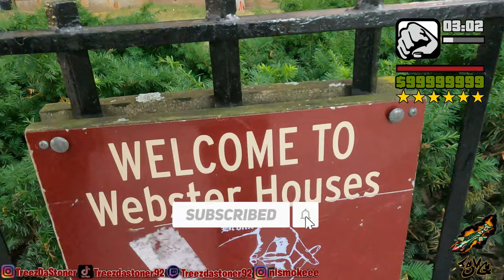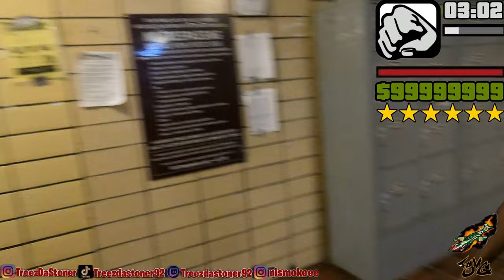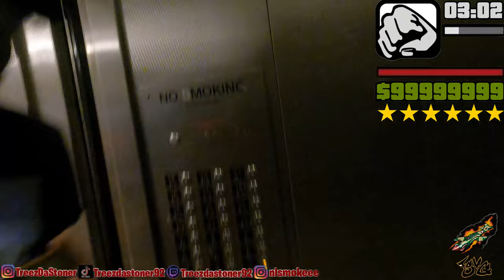INSIDE WEBSTER PROJECTS (BRONX)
This is the hundred forty sixth episode of the new series "Project Babies". Where we walk thru different projects in NYC to show you how it is to live in the projects of NYC. Today we will be in Webster Houses which is located in Bronx, Ny.